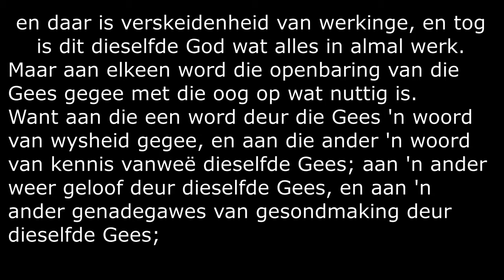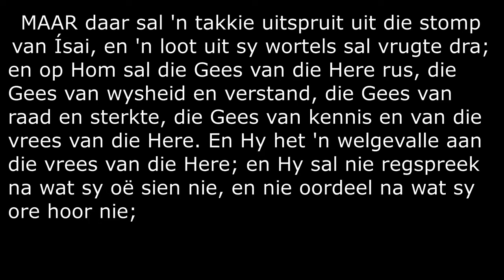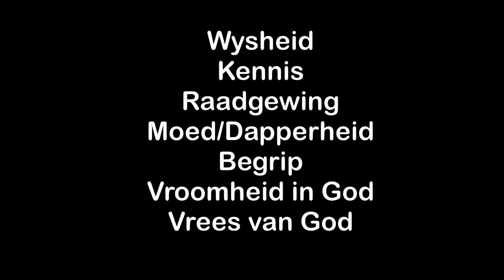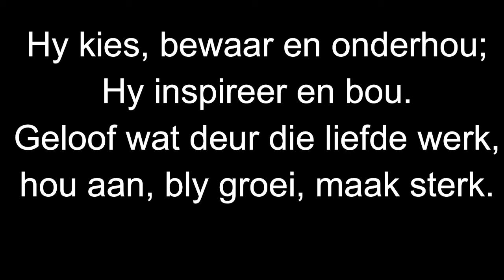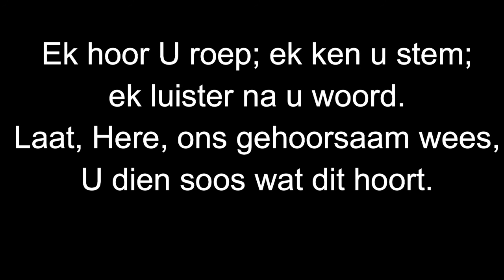24 Mei 2020 - Pinksterfees 1 Kor 12